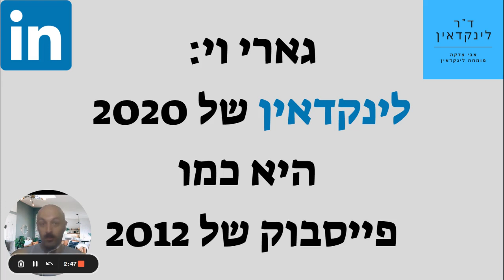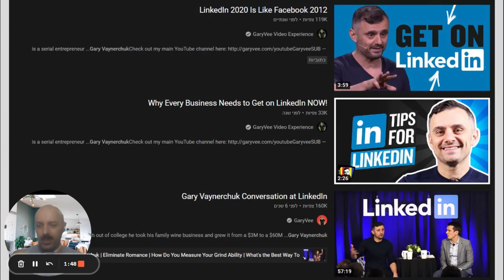גארי וי: לינקדאין של 2020 היא כמו פייסבוק של 2012 | כמה זה רלוונטי להיום | אבי צדקה דוקטור לינקדאין